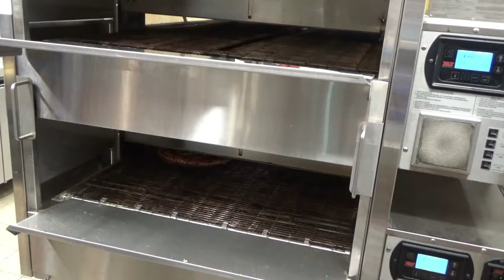Pizza video free stock footage (no copyright)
pizza videos for you to use it in you videos on any platform without copyright as stock footage.

you are free to download and use without licence.

free stock footage food
pizza video
pizza stock footage
pizza stock videos
pizza no copyright video
free video
pizza ki video
best pizza video
4k pizza video
4k food video
pizza recipe
pizza video